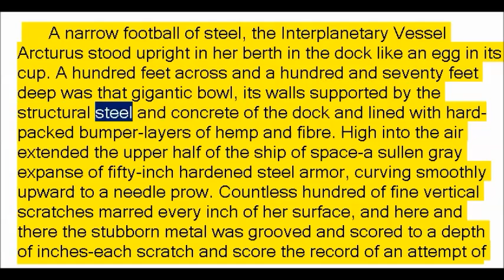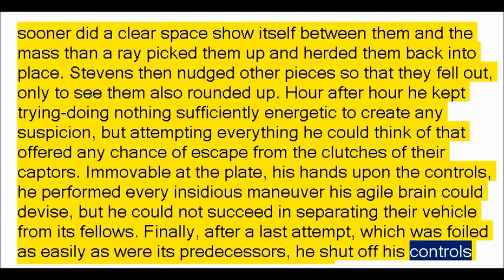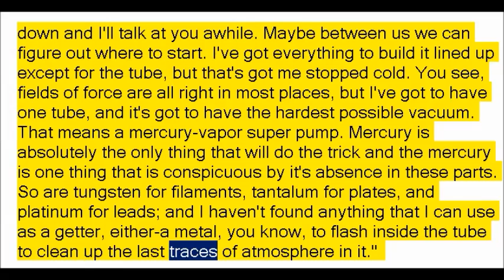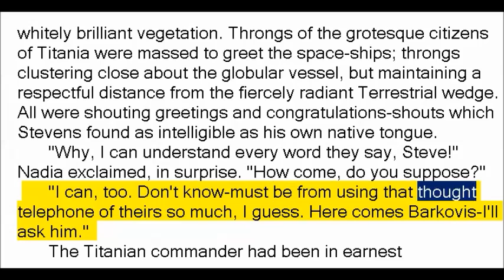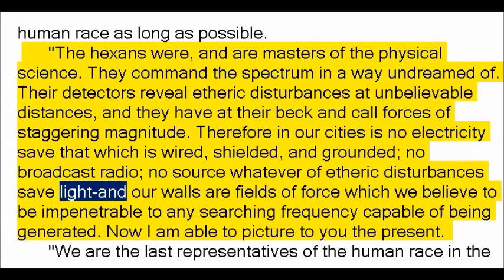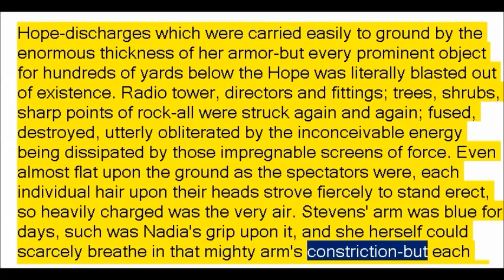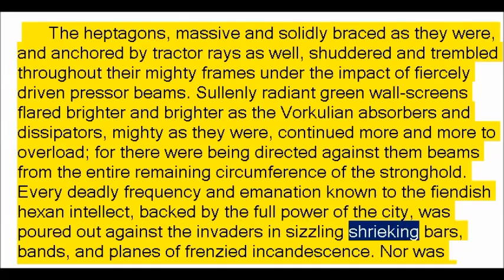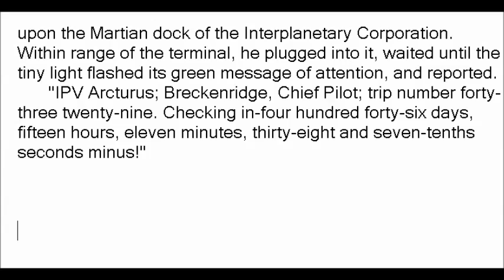Spacehounds of IPC Edward Elmer Doc Smith (Book Reading, British English Female Voice)